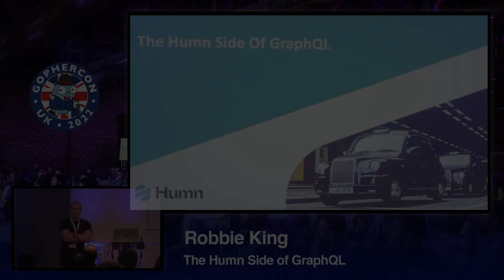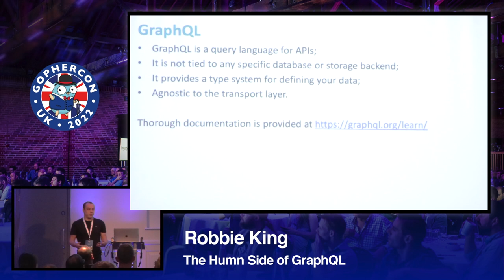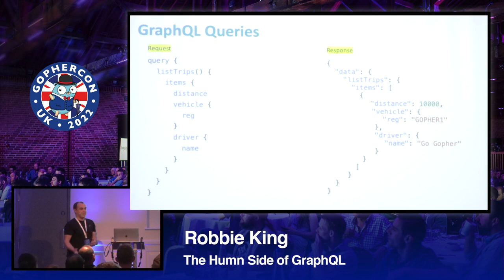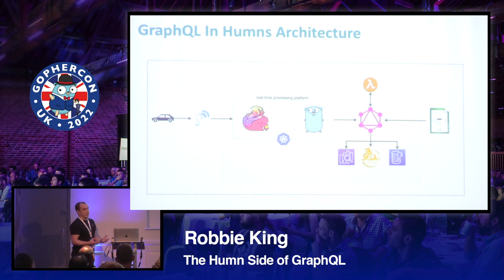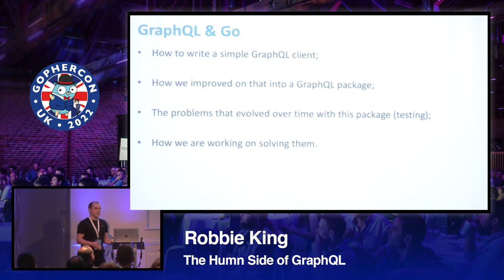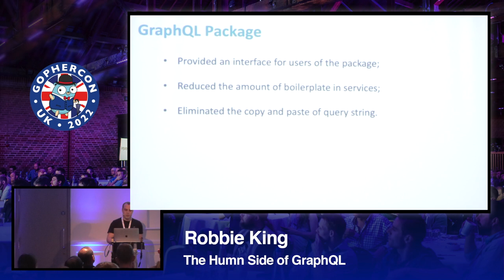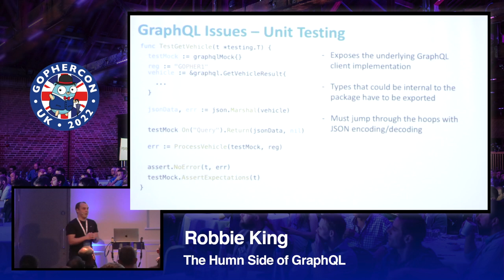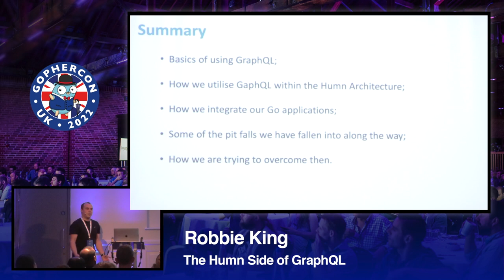The Humn Side of GraphQL - Robbie King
When thinking about Go and GraphQL most developers will probably jump to thinking about writing a GraphQL server implementation as server side is where Go shines right? Here at Humn we've been using GraphQL in other ways and want to share with you some of things we've learned along the way including:
Writing a basic client module
Usage in microservices and lambdas
Dealing with performance bottlenecks
Testing difficulties
Bugs in production
Code generation to the rescue?!